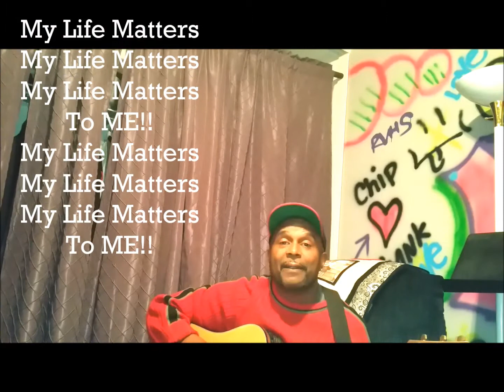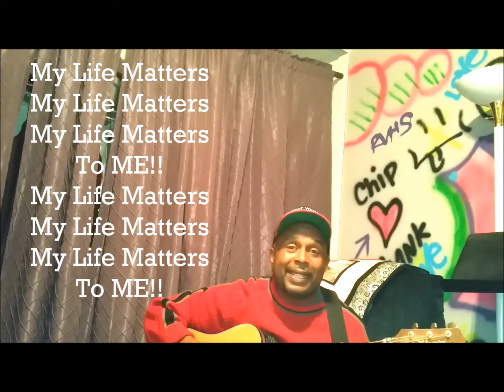Coach D on Sunday Mornings Week 2 Jan 2017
"When We Get Married"